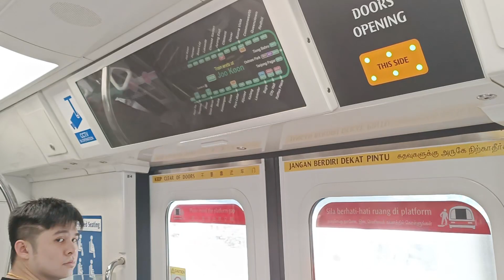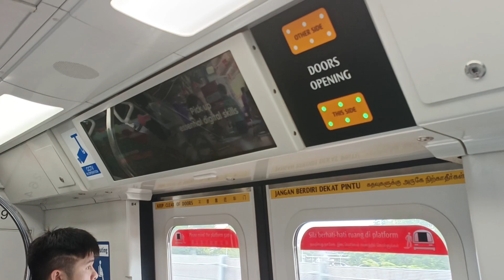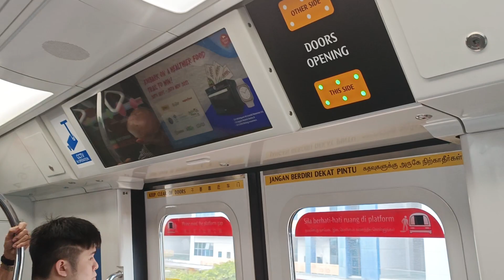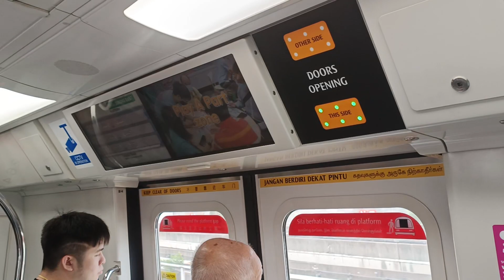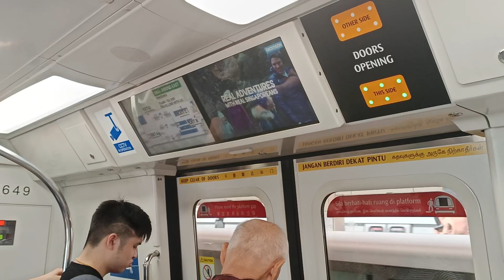[Old RSS C151B Back on EWL!] SMRT Trains - KSF C151B [649/650] [Clementi → Jurong East]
Date filmed: 6 November 2023
Time of recording: 1451hrs
Towards: Joo Koon
Train Model: Kawasaki Heavy Industries & CRRC Qingdao Sifang C151B
Train Run: 307
Depot of Origin: Tuas West Depot
Final Destination Depot: Tuas West Depot
Carriage filmed at: 2649 A4/B4
AM/PM/Full Day: Full Day Service

This video features a KSF C151B, 649/650, which is from TWD to serve EWL for the whole day, from EW23 Clementi to EW24 Jurong East.

649/650 would return back onto the tracks of the East-West Line when it was thrown from UPD to do EWL Sunday Run 112 and did EWL Full Day into TWD. This is the day after it got thrown from UPD to EWL. Finally after so long, the only KSFB trainset to retain the Old Reserved Seat Stickers (RSS) makes another comeback to EWL!

Welcome back onto the tracks of EWL after spending almost 9 months on NSL.